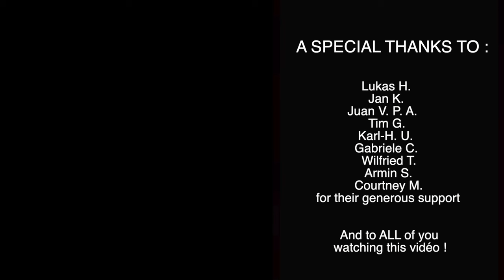BEAUVARLET-CHARPENTIER - Noël "Chantons je vous prie" (Anne-Isabelle de Parcevaux, organ)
Jean-Jacques BEAUVARLET-CHARPENTIER (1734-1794), Noël "Chantons je vous prie" , extrait de 12 Noëls.

Organist : Anne-Isabelle de Parcevaux
Organ : Notre-Dame des Vertus Church, Aubervilliers, FRANCE.
Le Pescheur (1635)/Clicquot ou Dallery (end of XVIIIe century), Chauvin (1990)